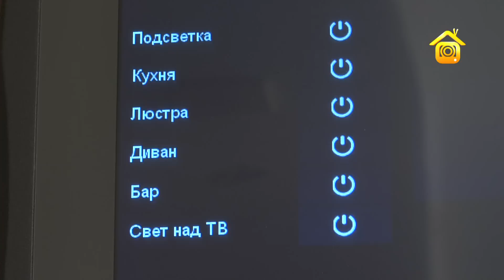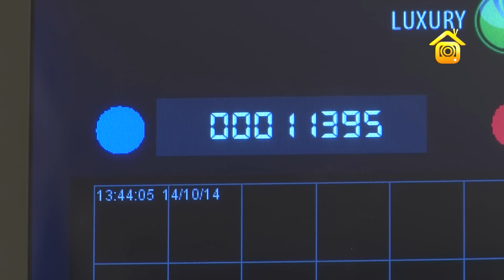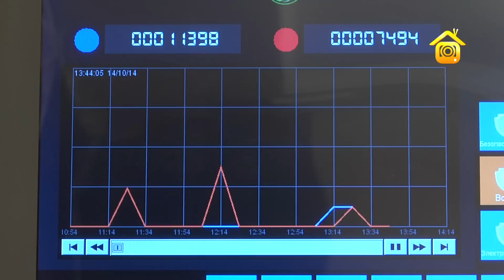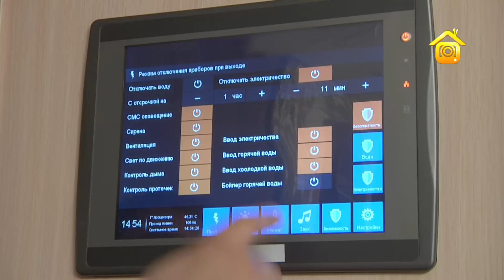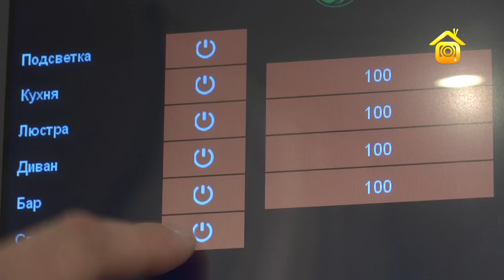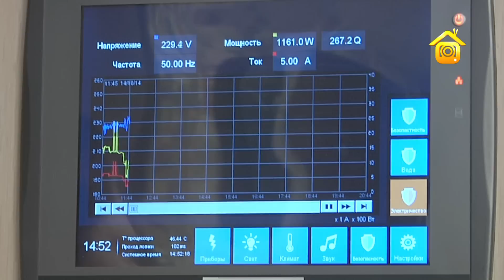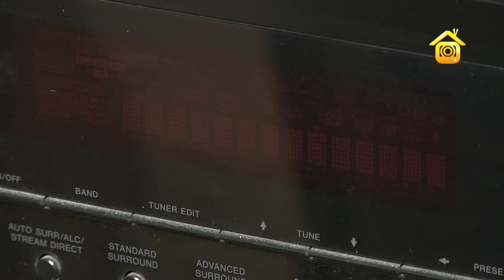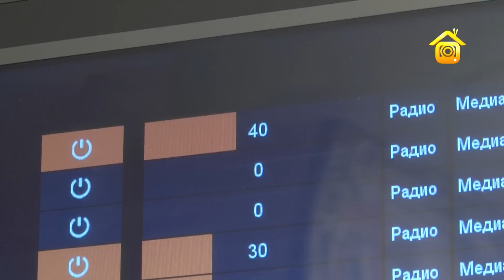Что такое умный дом? // FORUMHOUSE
-- Когда заходишь в ванную, включается свет и начинает играть музыка, когда ложишься спать, температура воздуха автоматически опускается до оптимальной для сна, когда звонит будильник, на кухне начинает сам вариться кофе... это не пересказ сюжета из фантастического фильма, а то, что сегодня доступно каждому - система Умный дом. Реклама на Forumhouse: